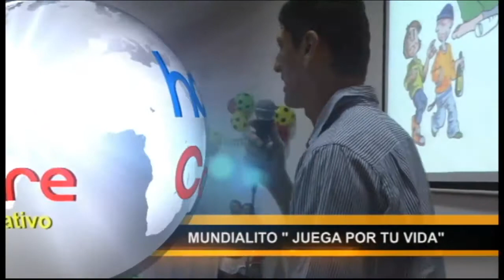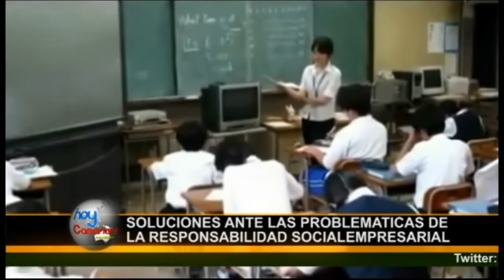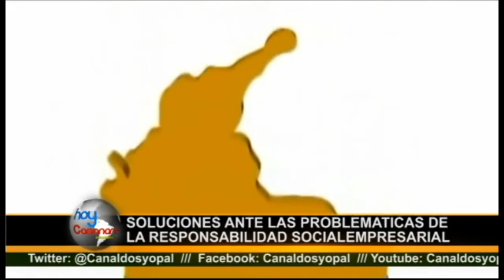Canal 2 Yopal - Hoy Casanare - 18 Febrero